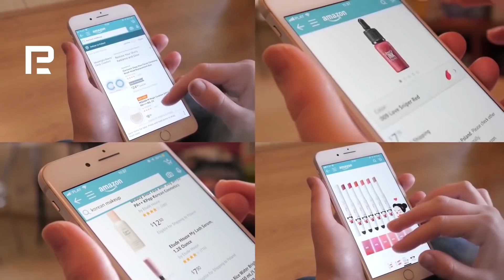What’s up with European Economy? Financial Markets News For July 27th - August 2nd, 2020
We’re telling you the top stories of economy and finance for July 27th – August 2nd, 2020. As a rule, the end of July is a pretty neutral time for capital markets, so let’s be digging more into regional statistics. Be ready for European reports and forecasts for them, numbers from the USA, as well as data from Japan.

⏰ In this overview:

◼️ Data from Europe and forecasts for it.
◼️ Statistics from the USA.
◼️ Japanese reports and the Yen’s response to them.

🕛 Timeline:
0:00 Episode review
0:59 Statistics of the week: Euro Area
2:00 Statistics of the week: the USA
3:49 Statistics of the week: Japan